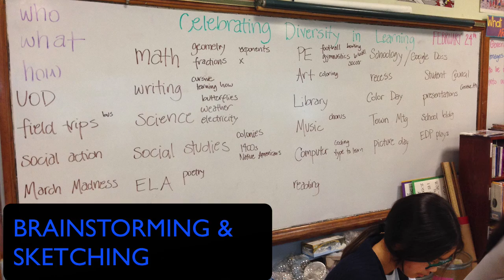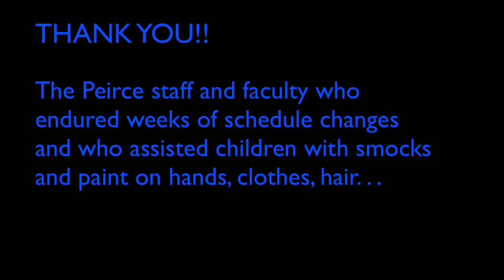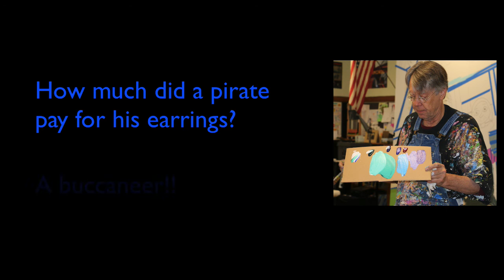Peirce Mural 2016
A video showing the creation of the Peirce Mural.